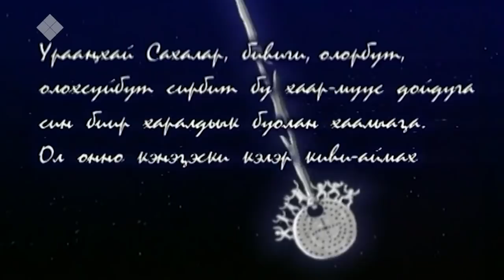"Аал Луук мас" биэриигэ: Таас Тумус күөнүгэр. Далан (06.12.20)